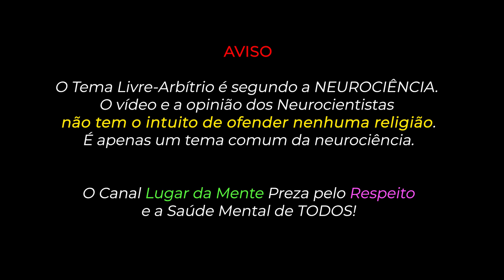o LIVRE-ARBÍTRIO pela Neurociência - Eslen Delanogare e Fabio [Psicologia]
O que é livre arbítrio? Explicação de livre-arbítrio segundo a neurociencia, com os neurocientistas e psicologos Fabio Perin e Eslen Delanogare no podcasts Monark Talks, Sem Groselha e Lutz podcast, conceitos e opinioes difíceis de entender sobre livre arbitrio.

Livre-Arbítrio é uma palavra difundida entre as religiões e a ciência, o vídeo é apenas informativo dentro da neurociência, uma fonte de conhecimento para pensarmos e assistir sem intuito de ofender nenhuma doutrina ou religião.

Podcasts Completos:

✅Lutz Podcast Fábio Perin: Neurociência,

Acesse nossa comunidade do lugar da mente
GUIA SAUDE CEREBRAL SUPERIOR, acesso vitalício e sempre atualizado!